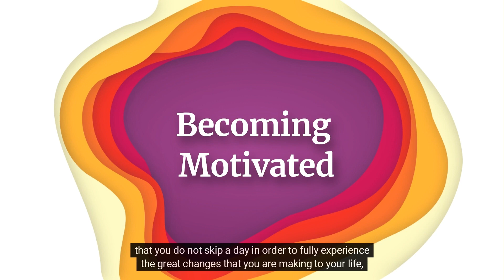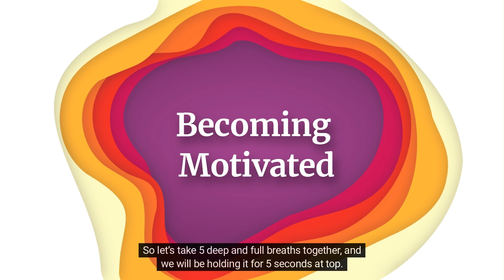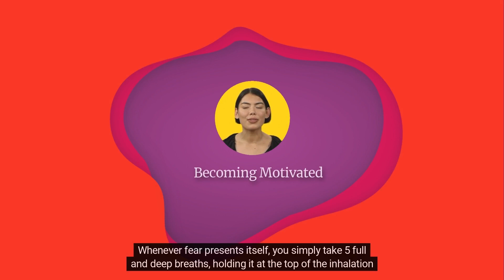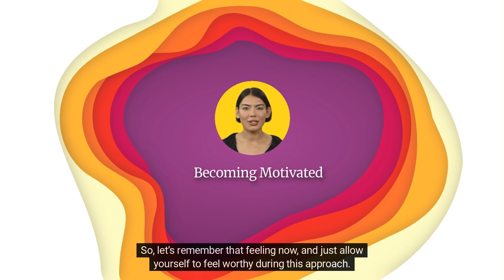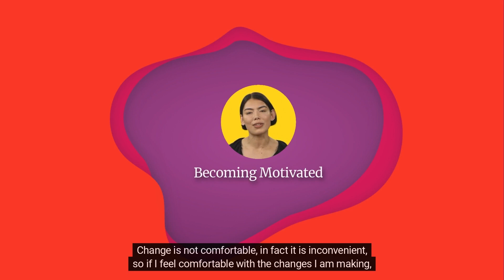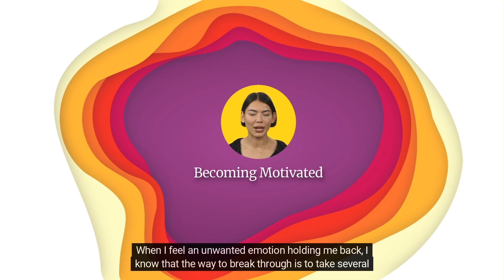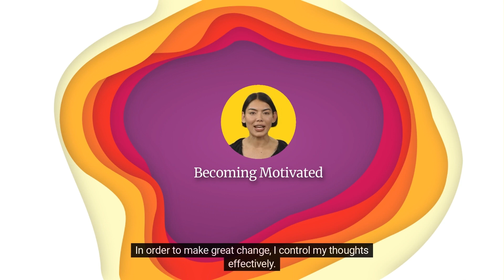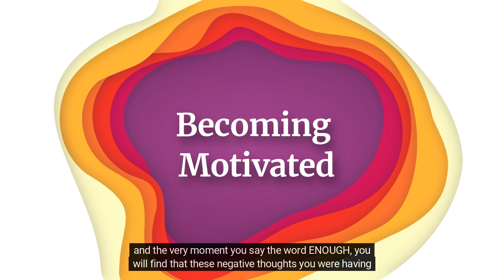Morning Meditation and Affirmations - Becoming Motivated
This is one of my favorites! Great for beginners -- combines breath work, visualization, and affirmations in under 10 minutes. POWERFUL way to start the day.